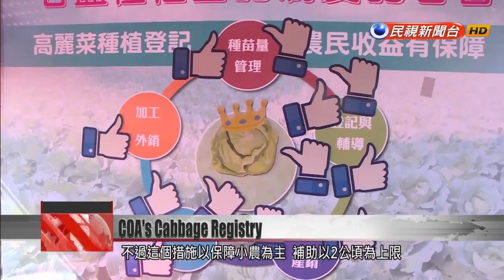Council of Agriculture launches cabbage registry for farmers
Last year a glut in the supply of cabbage led to huge losses for Taiwan''s farmers. Today the Council of Agriculture launched a voluntary registration system designed to steer farmers away from overplanting. Farmers enter in the amount of cabbage they want to plant. The registry will give them a sales forecast based on the amount of cabbage other farmers are planting. Using the registry entitles farmers to a range of government benefits, including a cabbage buy-back guarantee and export assistance.Today the COA launched its cabbage registry. Farmers using the registry can enter in the amount of cabbage they intend to plant to get a sales forecast.Chen Chi-chungCOA ministThere''s no limit to how many hectares you can register. The point is that when farmers come to register, we tell them that right now this is the number of hectares that are being planted elsewhere. In the end, farmers make their own decisions.The registry aims to make data more transparent, so that farmers can diversify their crops and make export arrangements in advance. And if cabbage prices get too low, the COA will buy the produce from farmers who use the registry.Chen Chi-chungCOA ministerFor one thing, every hectare will be eligible for up to NT$30,000 in subsidies for organic fertilizer. The second thing is that if you register, at the end you are guaranteed at least NT$6 per kilogram.When farmers have a surplus, the COA will help them process the extra cabbage or send it abroad as exports.Cabbage farmerThe COA has brought together many vendors who will buy these agricultural products. I don''t see how any harm could come from this.The cabbage registry is designed to protect small-scale farmers, and subsidies are available for up to 2 hectares. The COA said that the cabbage registry will be expanded later to accommodate more crops.